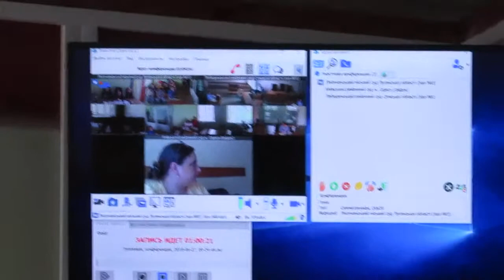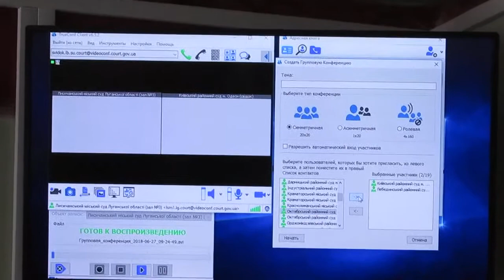Как 27.06.18 в Лисичанском суде слушалось дело по обвинению военнослужащих ВСУ в убийстве? Часть 2-я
***Видео ЧАСТЬ 2-Я. Как 27 июня 2018г. в Лисичанском городском суде Луганской области слушалось дело по обвинению военнослужащих ВСУ в убийстве. ***Часть 2-я***

27 июня 2018 года в Лисичанском городском суде продолжилось рассмотрение  уголовного производства по обвинению группы военнослужащих ВСУ в убийстве мужчины в 2014 году. Отметим, что в ходе судебного заседания участники процесса неоднократно жаловались на плохой звук в режиме "видеоконференции".

"На подготовительном заседании 4 мая суд продлил срок содержания под стражей Александру Горбачеву и оставил под домашним арестом Алексея Комонова".

( 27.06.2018г. рассмотрев ходатайство адвокатов и народного депутата Тараса Пастуха об изменении меры пресечения  - суд снова продлил срок содержания под стражей А.Горбачеву и оставил под домашним арестом А.Комонова).

"Подполковников оперативного командования «Запад» обвиняют в умышленном групповом убийстве человека.

По версии военной прокуратуры, в 2014-м во время несения службы Горбачев и Комонов приказали своим подчиненным, которые также проходят обвиняемыми по делу, похитить из военного госпиталя ранее задержанное лицо. Те заподозрили мужчину в сотрудничестве с незаконными вооруженными формированиями и не сообщили об этом правоохранительным органам.

По словам военного прокурора Андрея Кузьмина, обвиняемые отвезли мужчину в лес, где приказали военным целиться мужчине в спину и в голову. Останки мужчины нашли в 2016 году в селе Победа Новоайдарского района. Военная прокуратура открыла уголовное производство.

В марте 2018 адвокаты обвиняемых обратились в Верховный суд с просьбой передать дело в Киев, но получили отказ.

На слушании 4 мая сторона защиты просила суд отпустить обвиняемых под личное поручительство народного депутата Тараса Пастуха и депутата Лисичанского горсовета Павла Кириллова. Суд отказал.

Лисичанские судьи начали рассматривать дело 8 мая (2018)".